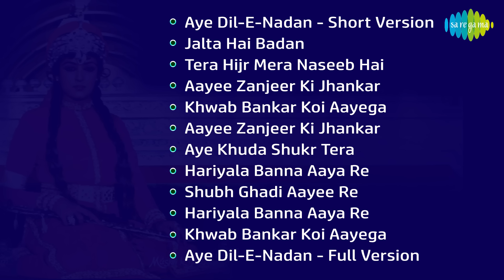Razia Sultan | Aye Dil-E-Nadan | Jalta Hai Badan | Hema Malini | Dharmendra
Aye Dil-E-Nadan, Jalta Hai Badan, Tera Hijr Mera Naseeb Hai & more listen to the beautiful songs of Razia Sultan in this jukebox

Click to listen to songs of your choice
00:00:05 Aye Dil-E-Nadan - Short Version
00:04:52 Jalta Hai Badan
00:09:19 Tera Hijr Mera Naseeb Hai
00:13:09 Aayee Zanjeer Ki Jhankar
00:18:27 Khwab Bankar Koi Aayega
00:26:10 Aayee Zanjeer Ki Jhankar
00:30:41 Aye Khuda Shukr Tera
00:35:46 Hariyala Banna Aaya Re
00:41:54 Shubh Ghadi Aayee Re
00:47:02 Hariyala Banna Aaya Re
00:51:51 Khwab Bankar Koi Aayega
00:57:02 Aye Dil-E-Nadan - Full Version

Song Credits
Album: Razia Sultan
Song: Aye Dil-E-Nadan - Short Version
Artist: Lata Mangeshkar
Music Director: Khayyam
Lyricist: Jan Nisar Akhtar

Song: Jalta Hai Badan
Artist: Lata Mangeshkar
Music Director: Khayyam
Lyricist: Kaifi Azmi

Song: Tera Hijr Mera Naseeb Hai
Artist: Kabban Mirza
Music Director: Khayyam
Lyricist: Nida Fazli

Song: Aayee Zanjeer Ki Jhankar
Artist: Kabban Mirza
Music Director: Khayyam

Song: Khwab Bankar Koi Aayega
Artist: Lata Mangeshkar
Music Director: Khayyam

Artist: Kabban Mirza
Music Director: Khayyam

Song: Aye Khuda Shukr Tera
Artist: Mahendra Kapoor, Bhupinder Singh
Music Director: Khayyam
Lyricist: Kaif Bhopali

Song: Hariyala Banna Aaya Re
Artist: Asha Bhosle, Jagjit Kaur
Music Director: Khayyam
Lyricist: Nida Fazli

Song: Shubh Ghadi Aayee Re
Artist: Parveen Sultana, Jagjit Kaur, Sulakshana Pandit, Ustad Faiyaz Khan, Niyaz Ahmed Khan, Mohammed Dilshad Khan
Music Director: Khayyam
Lyricist: Maya Govind

Music Director: Khayyam
Lyricist: Nida Fazli

Artist: Lata Mangeshkar
Music Director: Khayyam

Song: Aye Dil-E-Nadan - Full Version
Artist: Lata Mangeshkar
Music Director: Khayyam
Lyricist: Jan Nisar Akthar